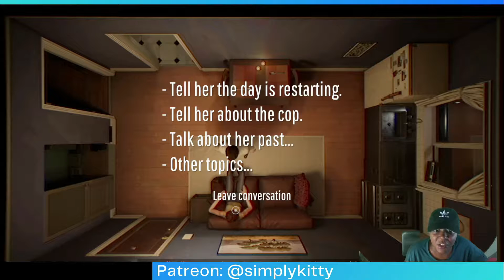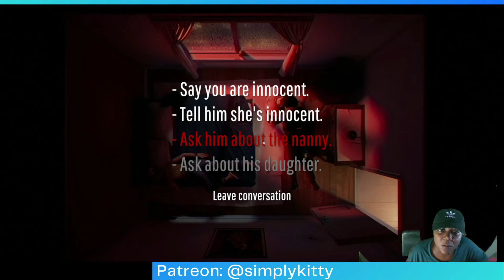So I Played The Twelve Minutes Game - Finally Got Somewhere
Support Me 💕

➡️ Cash.app/$simplykittykat

Anchor
2nd Channel: KatreenTV